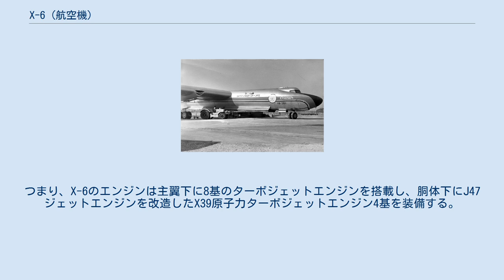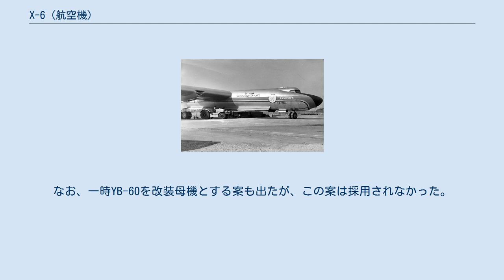X-6 (航空機)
飛行中のNB-36H。
原子力飛行機であり、原子炉のテストベッドとして、X-6の母機となる予定であった X-6を搭載する為に製造されたNB-36H X-6（Convair X-6）は、1950年代にアメリカ合衆国のコンソリデーテッド・ヴァルティー社（コンヴェア社）が開発していた原子力推進航空機の実験機である。
1953年に開発中止となり、実機はない。
 1951年より、コンヴェア社とアメリカ空軍が中心になり、原子力推進機の開発が開始された。
この計画にはNACAやアメリカ原子力委員会、原子炉メーカーのGE社も加わっていた。
原子力推進機の利点は、燃料補給の必要が無く、人員の疲労を除けば、ほぼ無限の航続距離が得られることにある。
 開発にあたっては、放射線遮蔽試験用にB-36を改造したNB-36Hを1機開発し、原子力推進機であるX-6を2機製作することとなった。
 X-6はB-36を改造した機体であり、機内に原子炉P-1を搭載、その熱をジェットエンジンまで導き、推力とするものである。
原子炉からの熱移動にあたっては、開発当初は溶融ナトリウムを用いた間接冷却法が検討されたが、技術・重量の問題により、空気を冷却材とする直接冷却法を用いることとなった。
吸入された空気は、炉心と直接接触し、その熱によって膨張する。
この膨張した空気を推進力とする。
なお、直接冷却式では、排気は放射能を帯びる。
 冷却の問題もあることから原子炉は、空中でのみ用いるようになっており、離陸時には通常のジェットエンジンを用いることとなっていた。
つまり、X-6のエンジンは主翼下に8基のターボジェットエンジンを搭載し、胴体下にJ47ジェットエンジンを改造したX39原子力ターボジェットエンジン4基を装備する。
X39エンジンは空中でのみ使用する。
X39エンジンは1952年9月より、原子力を用いない試験運転を開始している。
 技術面・コスト面の問題により、1953年にX-6および原子力エンジンの開発は中止された。
結局原子力飛行機が実現する可能性はなくなったが、技術試験の為にNB-36Hのみは1957年まで続行されている。
なお、一時YB-60を改装母機とする案も出たが、この案は採用されなかった。
 出典: ジム・ウィンチェスター著、松崎豊一監訳『図説世界の「最悪」航空機大全』 原書房 2009年、98-99頁 諸元 性能